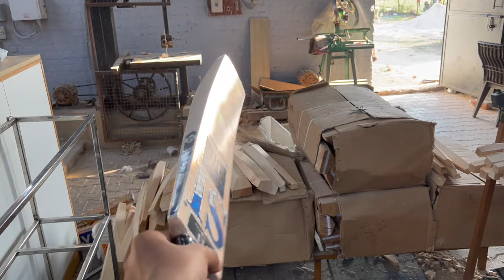BIGGEST CRICKET GIVEAWAY WORTH RS 30,000?😍 | 300K SPECIAL VLOG🔥| 84(54) IN TOURNAMENT MATCH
Hello Meri Youtube family. Aise hi pyaar aur support dete rehna❤️. Love you all
👉. Like and tag 3 friends
👉.Reel will be uploaded 29th Feb on Instagram